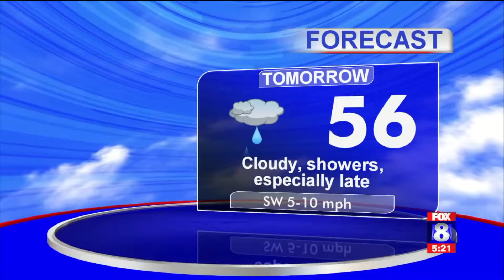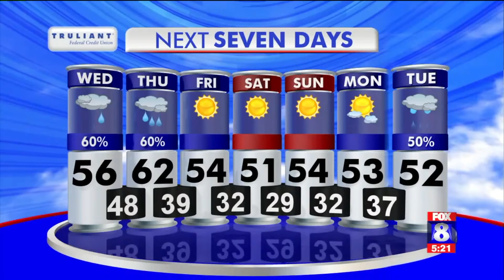Rain likely Wednesday; high: 56